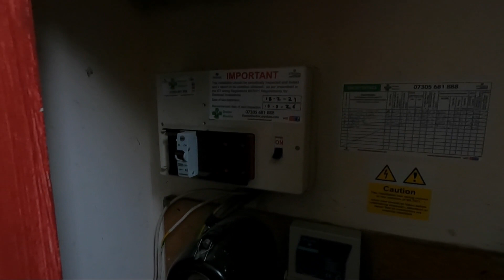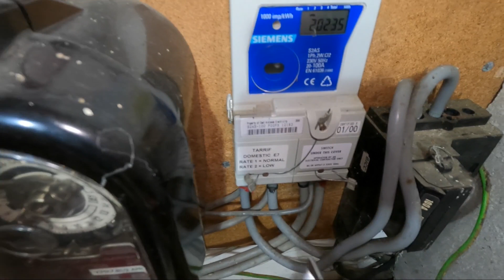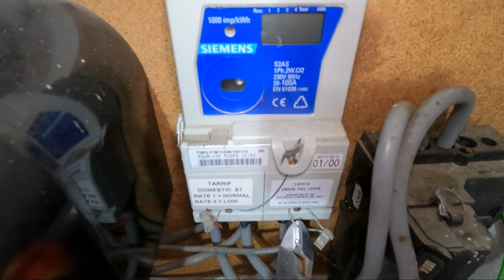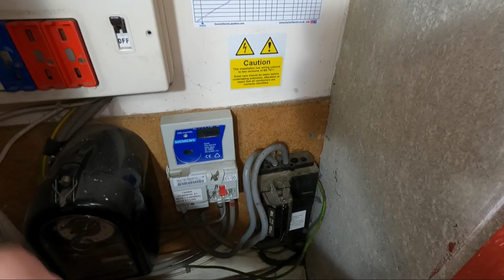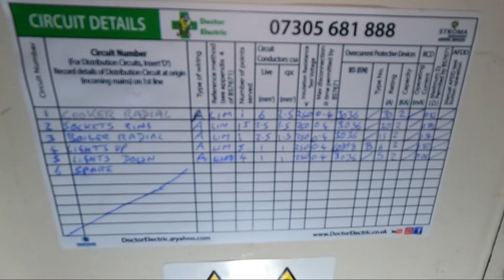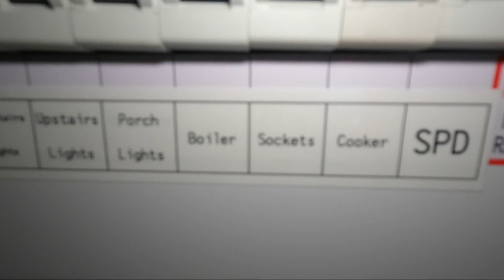Fusebox RCBO consumer unit change torque screwdriver rewireable fuse BS3036 SPD surge protection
Changing an old rewireable fuseboard for an up to date metal consumer unit with RCBO's and SPD protection